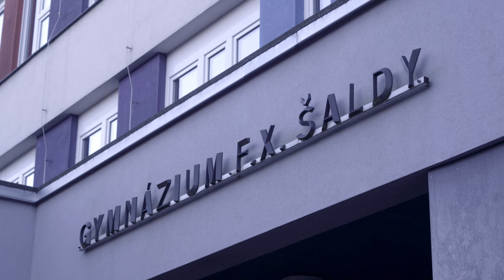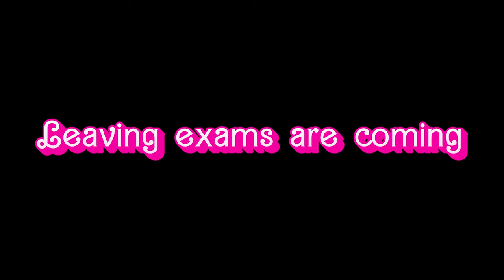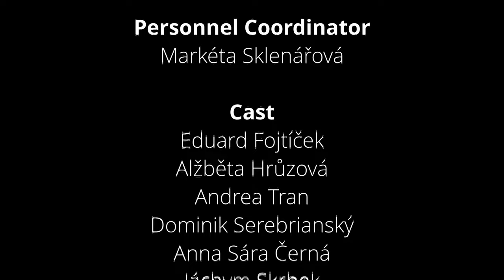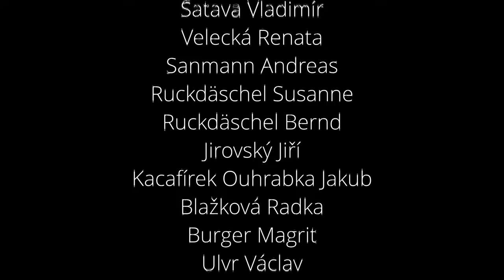Maturitní video | Barbie Trailer | 6.N 2024 | Gymnázium FX Šaldy